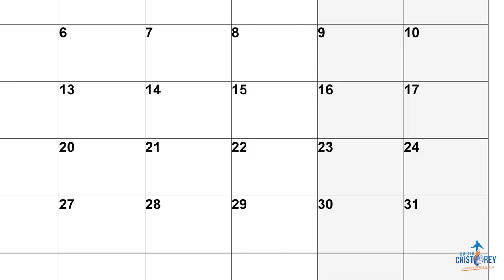Inicio de las posadas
El P. Adrián Esparza, nos da una breve explicación de cómo iniciaron las primeras posadas y de dónde surgieron. La Navidad se vive mejor en familia, y tú eres parte de la familia de Radio Cristo Rey. Quédate con nosotros y escúchanos por radiocristorey.org